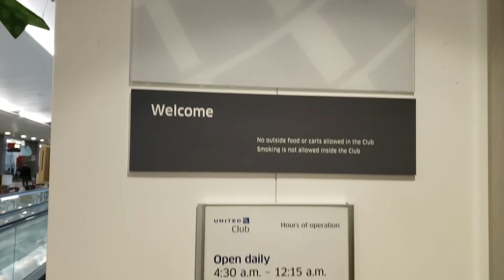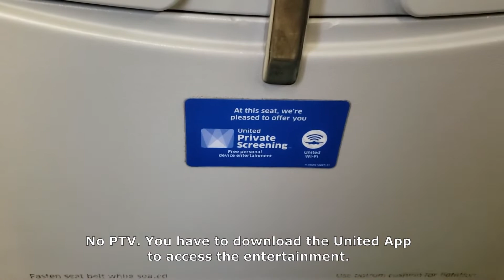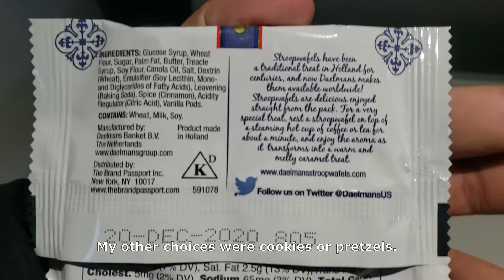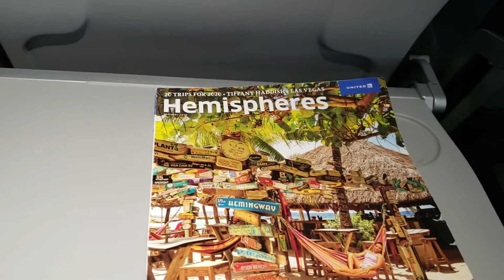Pre-Covid United Express Trip Report | Embraer E175 | SEA-LAX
I return to Southern California this afternoon after a few great days in the rain and snow in Seattle. There is a lot of construction and development in Seattle as Delta continues to grow its International presence at the airport.

I'm not a big fan of United, but at least their regional flights are acceptable. The Embraer 175 is my favorite regional jet as the seats are 2-2 and a bit bigger than United's mainline fleet. The overhead storage is bigger therefore your carry-on will most likely fit inside. The afternoon arrival into LAX also had tons of International flights at Tom Bradley.

🎵 Track Info:

Title: New York by Declan DP